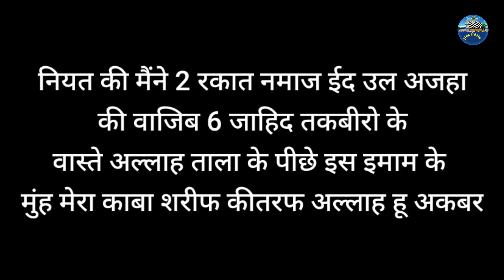eid ul Adha ki Namaz Ka Tarika | Bakra Eid ki Namaz Ka Tarika | Eid ul Adha 2021 | Nek Rasta